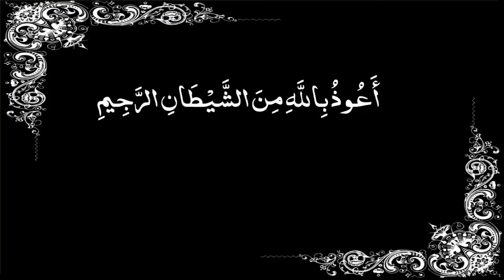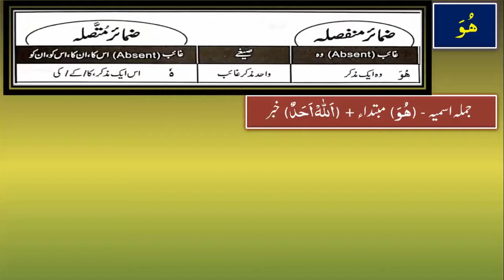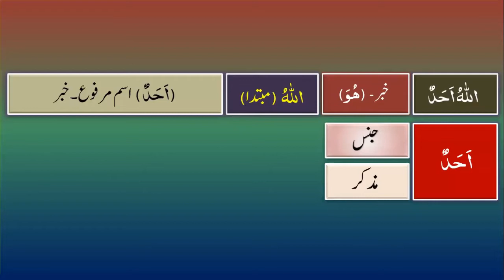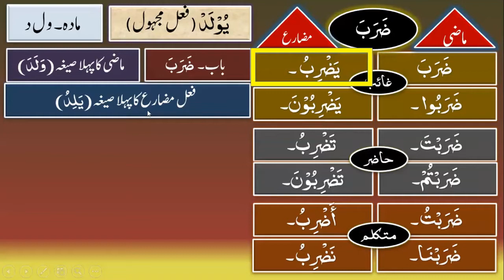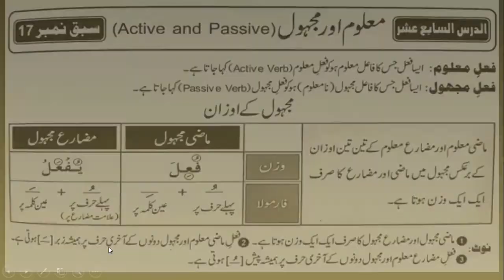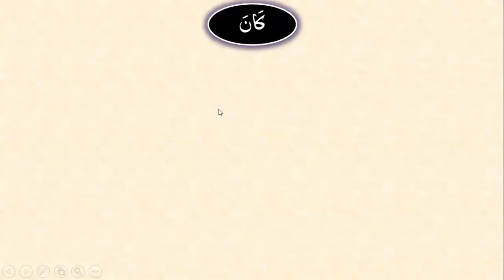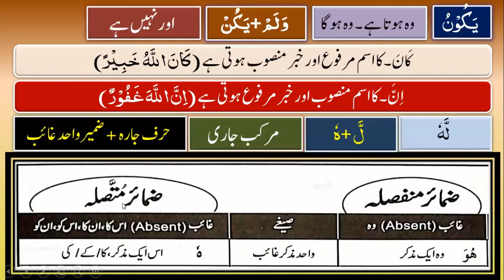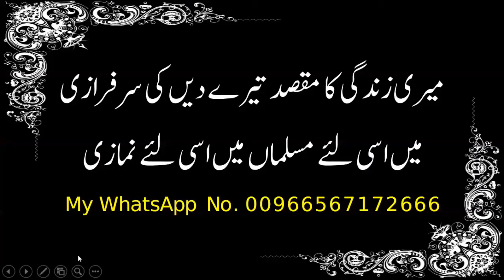0075 Al-Ikhlas II Learn Quraan with Arabic Grammar